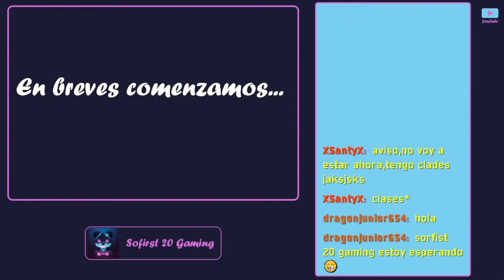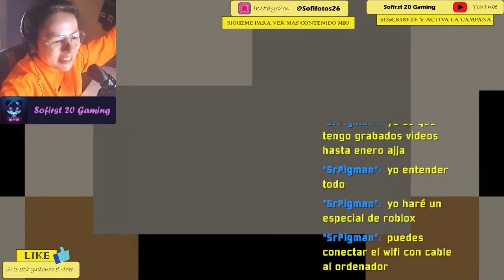🟢 RESUMEN || Episodio 5 Temporada 3 || SOFICRAFT || *mundo privado* || Sofirst 20 Gaming {2023} 🎮